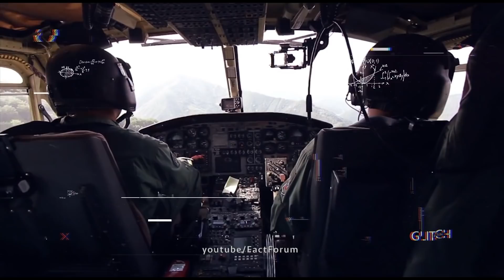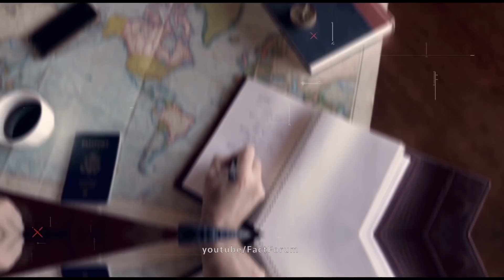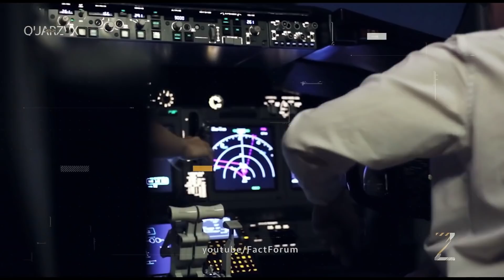हज़ारों साल पहले खोया हुआ प्लेन ज़मीन के अंदर मिला लेकिन कैसे, जिसने देखा हैरान हो गया